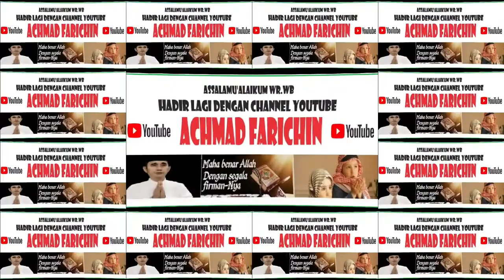QORI RAJIF FANDI // TILAWAH DEWASA MTQ PROVINSI DKI JAKARTA // 2023